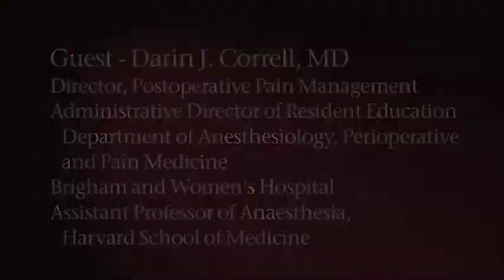Lung cancer postoperative pain management | Dana-Farber/Brigham and Women's Cancer Center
Pain control is an important element of a lung cancer patient's recovery from surgery. Dr. Darin Correll, an anesthesiologist and director of the Postoperative Pain Management Service at Brigham and Women's Hospital, explains that postoperative pain control is necessary to maintain a patient's comfort and allows for a better recovery.